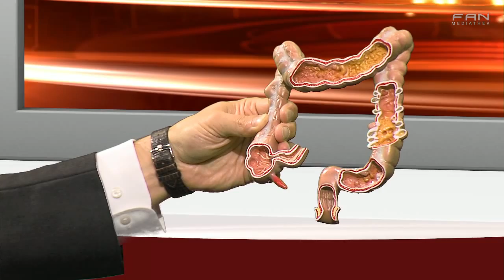FAN Medizin Talk - Dr. Oleg Heizmann - Divertikelkrankheit - Diakoniekrankenhaus Rotenburg